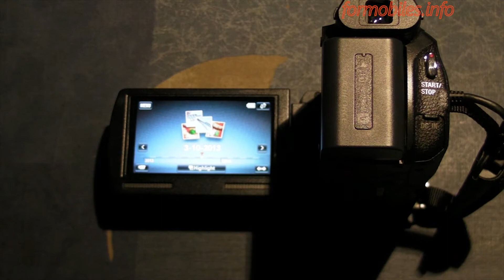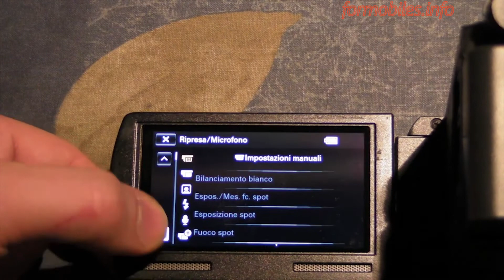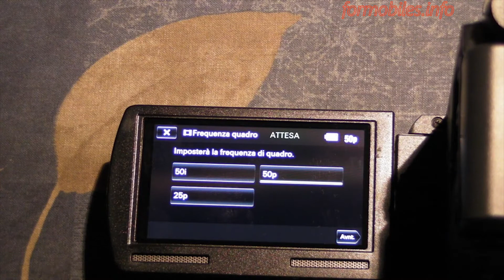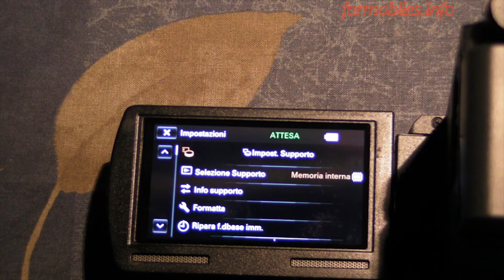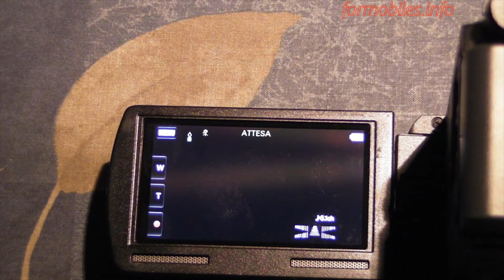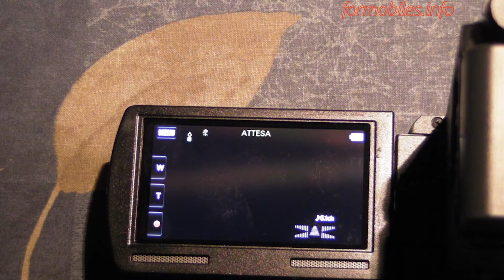Recensione completa sulla camcorder Sony HDR-PJ650VE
Quest'oggi concludiamo l'aggiornamento dei filmati in sospeso, dal procedere con alcuni reupload in 1080p all'arrivare con un trio di nuovi unboxing targati Sony.
Come promesso vi abbiamo reso disponibile, ove ancora possibile, la fruizione con la massima qualità possibile: vi si augura per questo buona visione, rimanete con noi per non perdervi tutti i nuovi approfondimenti su Synology, Sagemcom, Apple, Asus, Sony e Philips presto in arrivo.